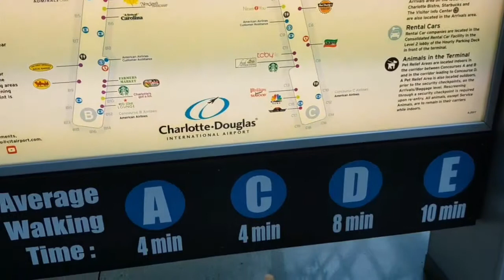ESCALA GRANDE EM CHARLOTE - BAGUNÇA NO AEROPORTO DE ORLANDO - Saia com 4 horas de antecedência